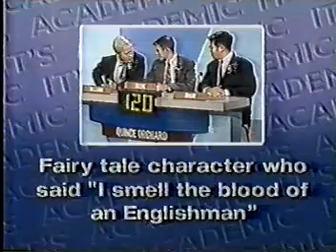ItsAcademic94Jr VCR a a.avi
It's Academic DC 1994: JFK vs Robinson vs Quince Orchard (Part 1)